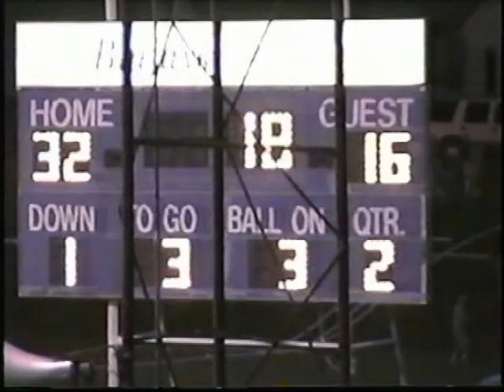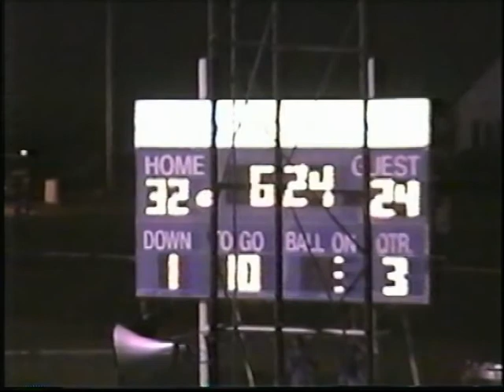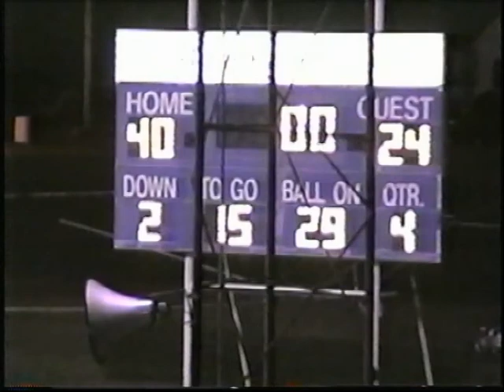Documenting the Don: 2003 Week 3 Pike Valley vs St John's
Double Indemnity is the second finest film I have seen, and the best one in black-and-white.